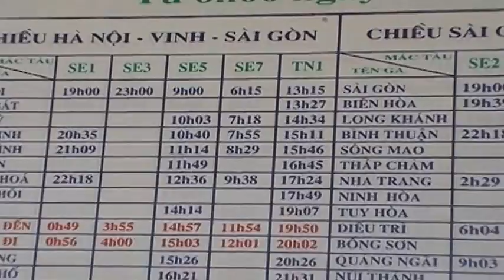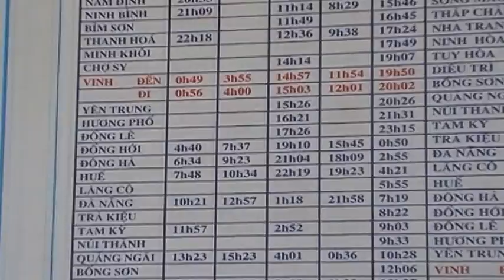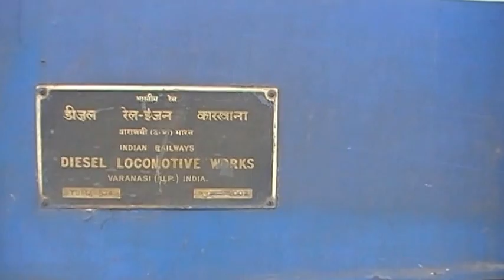ROBBERT DE GRAAFF IN VINH, VIET NAM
In this video I'm in Vinh drinking BIA HOI, and having Viet food. Also I go to the railway station to arrange ticket soft sleeper lower bunk for my next part of my route